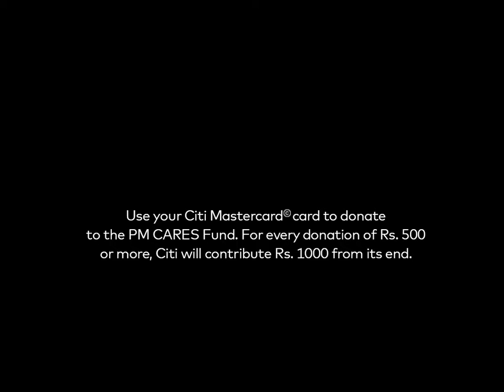Mastercrad X Citi Bank - PM Care Fund